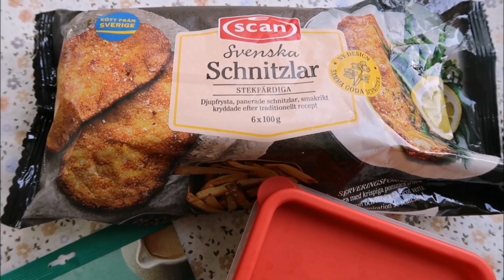Mitä Syön Päivässä | Tonnikala- pastasalaatti | Vihannesten Preppaus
Mitä syön päivässä. Tänään tein herkullisen tonnikala - pastasalaatin.